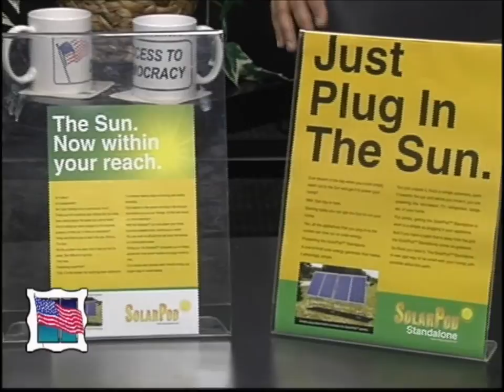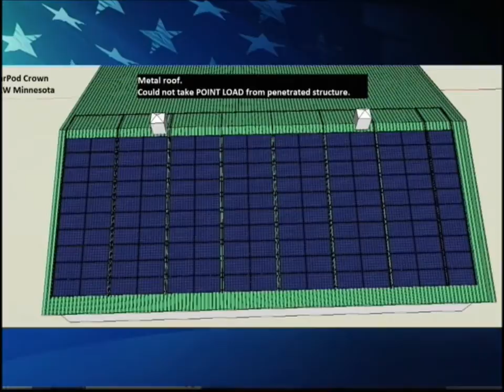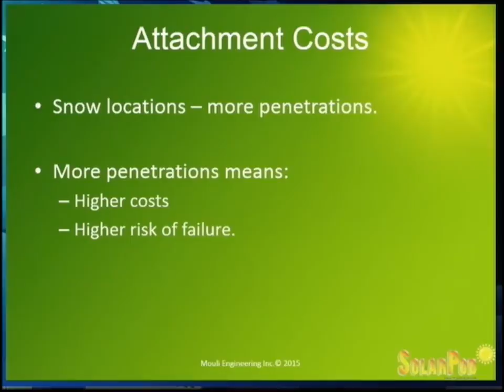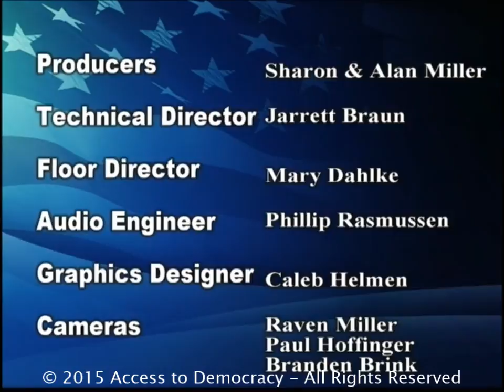3-6-2015 Mouli Vaidyanathan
Mr. Vaidyanathan is a repeat guest on our show. Co-host Roxanne Meshar and Mr. Vaidyanathan discuss the developments in the field of harnessing abundant solar energy to use in domestic and industrial uses. Mr. Vaidyanathan is a passionate and knowledgeable advocate for solar energy, and also has made some strong contributions to the field, reducing the costs, installation complexity and shortening substantially the payback on solar panels.